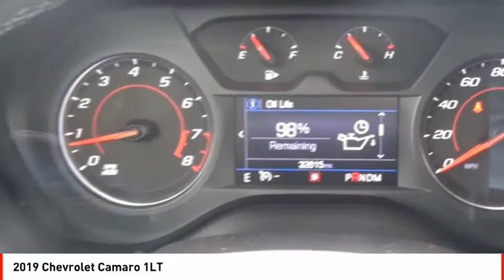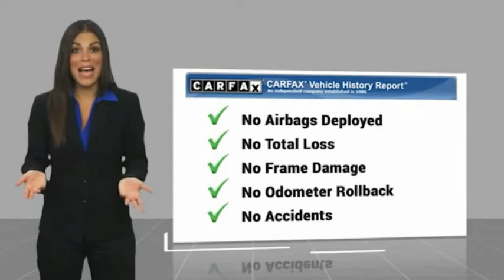2019 Chevrolet Camaro Houston TX 8782P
2019 Chevrolet Camaro 1LT

This Black 2019 Chevrolet Camaro 1LT might be just the convertible for you.  It comes with a 6 Cylinder engine.  This one's on the market for $25,988.  Complete with a suave black exterior and a jet black interior, this vehicle is in high demand.